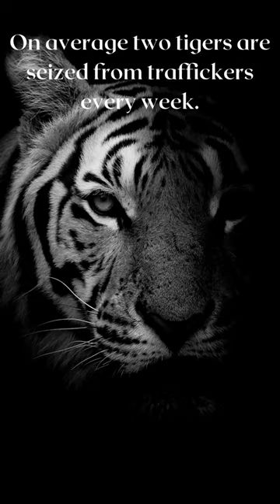5 Interesting Facts About Tiger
Smartphones & Smartwatches

Toys & Hobbies

Baby Essentials

Clothing, Shoes & Accessories

Cameras & Photo

Computers & Accessories

Health & Beauty

Home & Garden

Pet Supplies

Sporting Goods & Equipment

Video Games